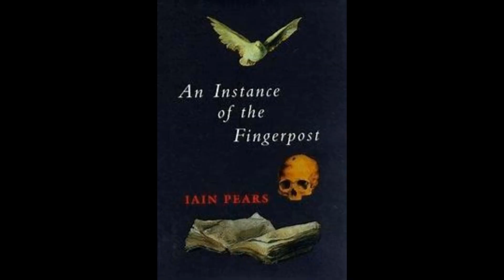The Dream of Scipio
Virtue in action ... or inaction.